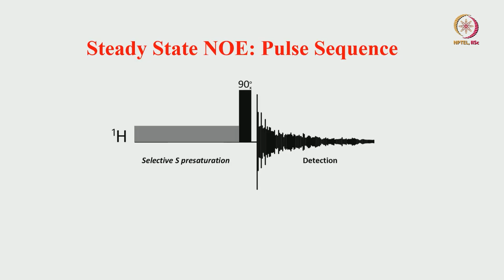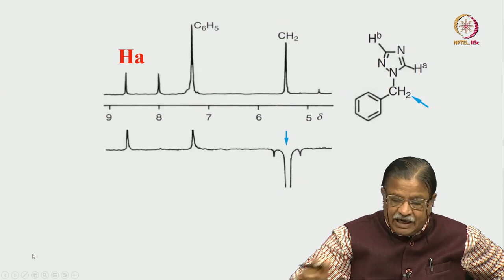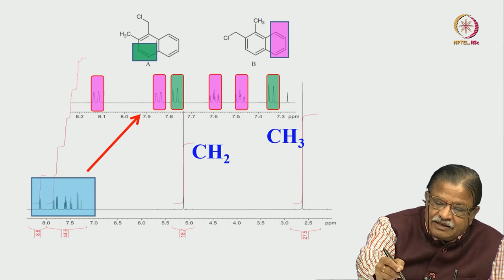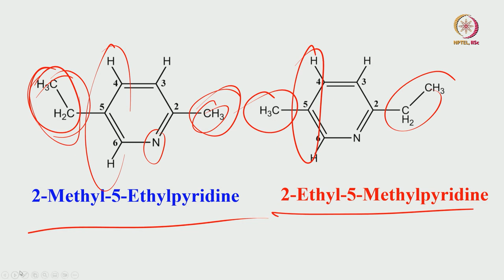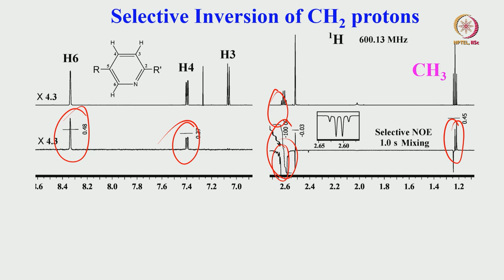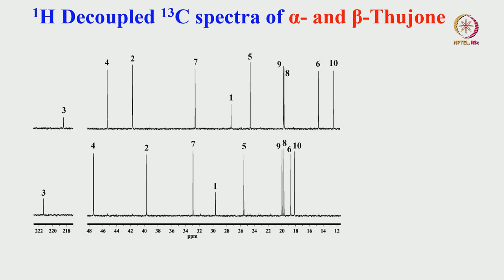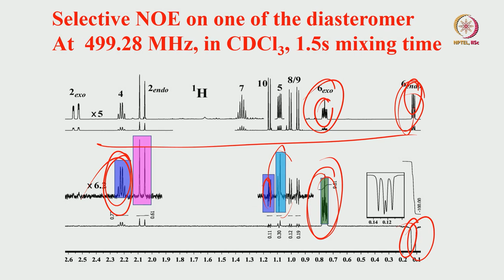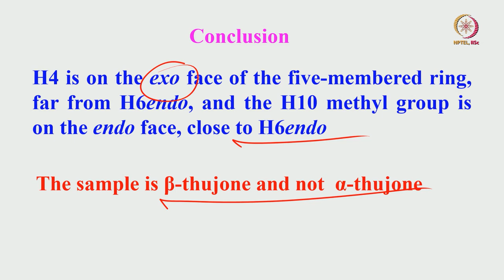D NOE, 1D TOCSY